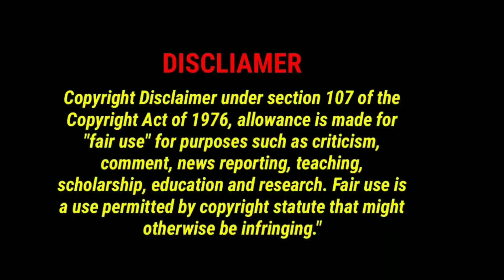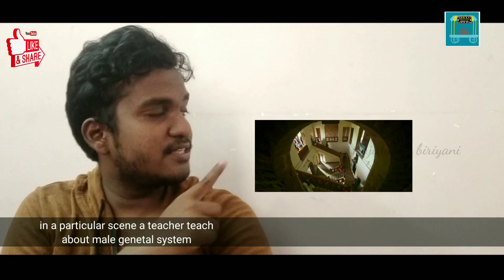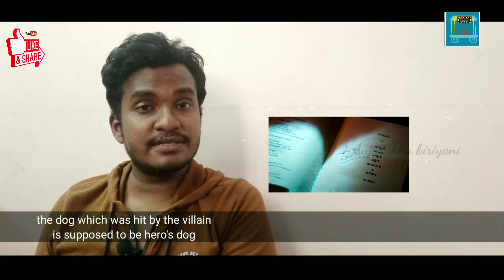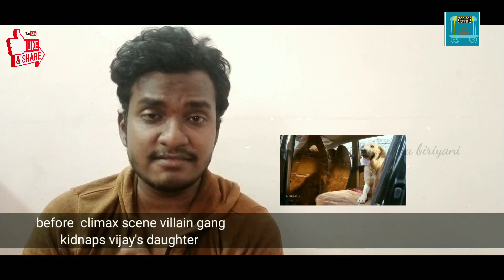Chekhov's gun Explained in Tamil | with subtittle | Sandeep | Anjurubha biriyani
Here in this video I have said the information about Chekhov's gun law concept used in Indian cinemas.
Chekhov's gun (Chekhov's rifle, Russian: Чеховское ружьё) is a dramatic principle that states that every element in a story must be necessary, and irrelevant elements should be removed. Elements should not appear to make "false promises" by never coming into play. The statement is recorded in letters by Anton Chekhov several times, with some variation.

"Remove everything that has no relevance to the story. If you say in the first chapter that there is a rifle hanging on the wall, in the second or third chapter it absolutely must go off. If it's not going to be fired, it shouldn't be hanging there.
"One must never place a loaded rifle on the stage if it isn't going to go off. It's wrong to make promises you don't mean to keep." Chekhov, letter to Aleksandr Semenovich Lazarev (pseudonym of A. S. Gruzinsky), 1 November 1889.Here the "gun" is a monologue that Chekhov deemed superfluous and unrelated to the rest of the play.
"If in the first act you have hung a pistol on the wall, then in the following one it should be fired. Otherwise don't put it there." From Gurlyand's Reminiscences of A. P. Chekhov, in Teatr i iskusstvo 1904, No. 28, 11 July, p.
Ernest Hemingway mocked the interpretation given by English instructors to the principle. He gives in his essay "The Art of the Short Story" an example of two characters that are introduced and then never again mentioned in his short story "Fifty Grand". Hemingway valued inconsequential details, but conceded that readers will inevitably seek symbolism and significance in these inconsequential details.